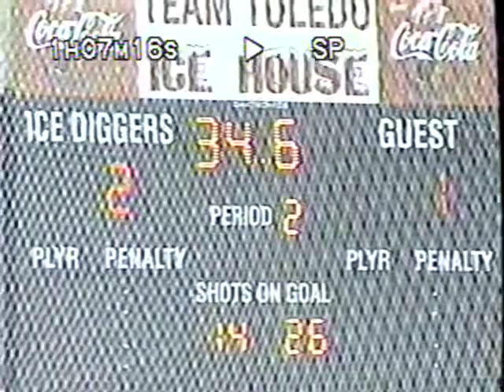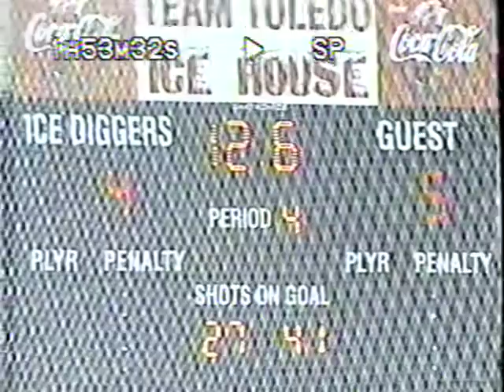Detroit Lightning at Toledo Ice Diggers January 11, 2003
Continental Elite Hockey League Game Detroit Lightning (Utica, MI) vs. Toledo IceDiggers (Toledo, OH), January 11, 2003, from the Toledo IceHouse. From 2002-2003 season.  Play-by-play by Kurt Luckow.  Color commentary by Larry Nader.